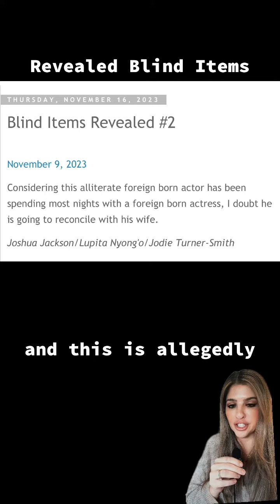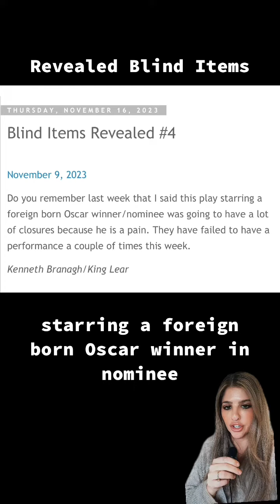Revealed Blind Items : November 16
Source: @entylawyer crazydaysandnights.net katyperry drluke joshuajackson lupitanyongo jodieturnersmith nxivm sarabronfman kennethbranagh kinglear nickjonas priyankachopra 👀